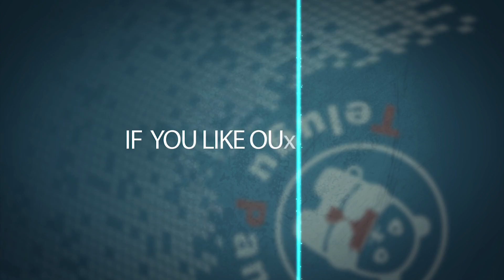Trivikram Srinivas Personal Life Secrets | త్రివిక్రమ్ గురించి ఎవ్వరికి తెలియని నిజం | Telugu Panda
Trivikram Srinivas Personal Life Secrets. here Are he complete Details About  త్రివిక్రమ్ గురించి ఎవ్వరికి తెలియని నిజం In This Video.